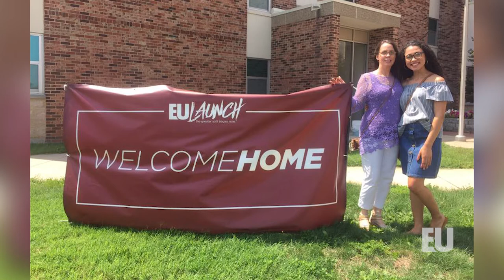Jenessa Juarez - Student Story I Evangel University